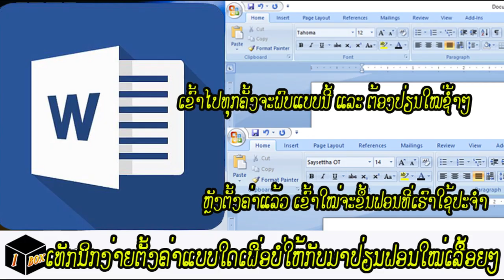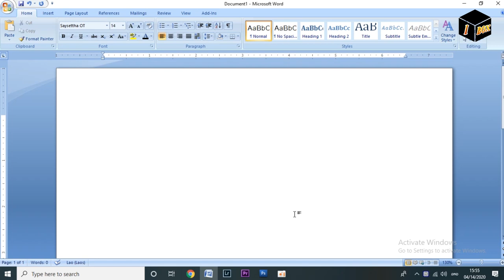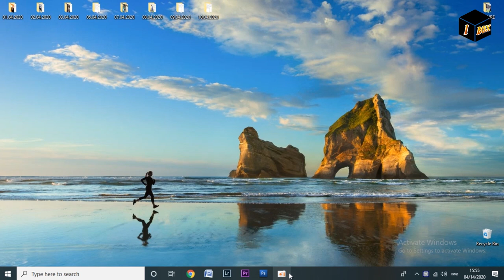IT EP02: ເທັກນິກງ່າຍໆຕັ້ງ Front ທີ່ໃຊ້ປະຈໍາໃນ word ເພື່ອບໍ່ໃຫ້ຕ້ອງປ່ຽນໃໝ່ທຸກຄັ້ງທີ່ເຂົ້ານໍາໃຊ້